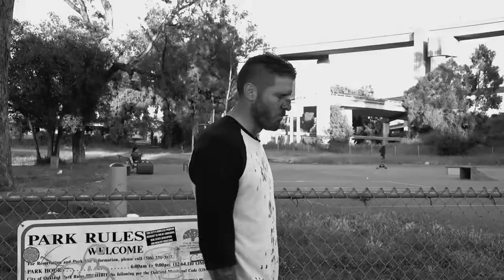Nathaniel Garcia 2018 Reel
This is my reel which encompasses design, motion graphics and video production.